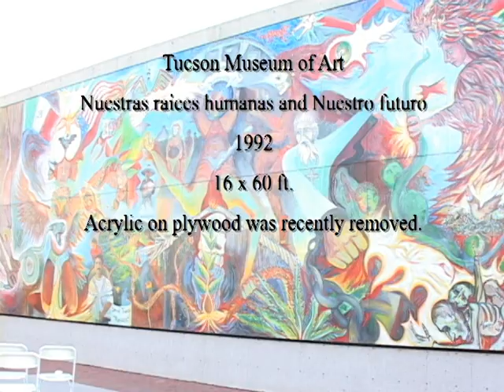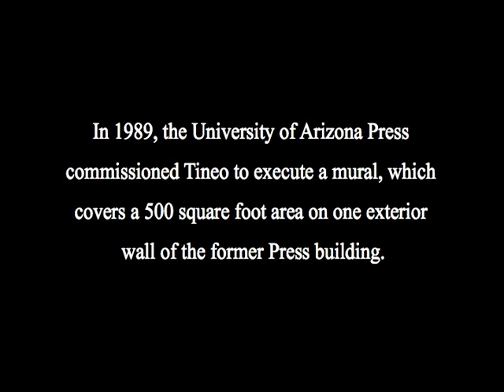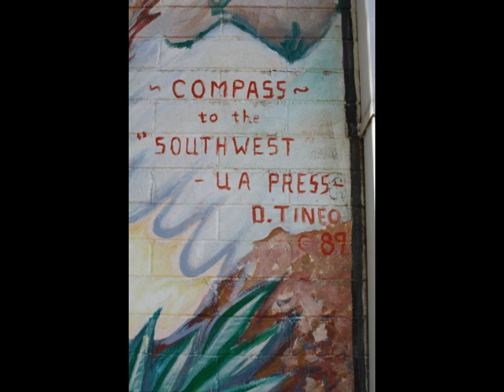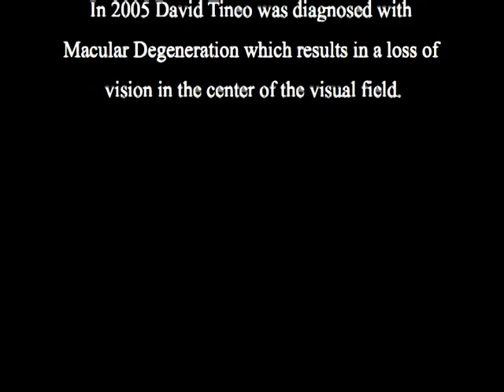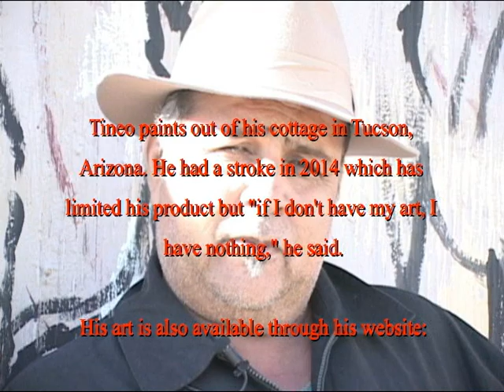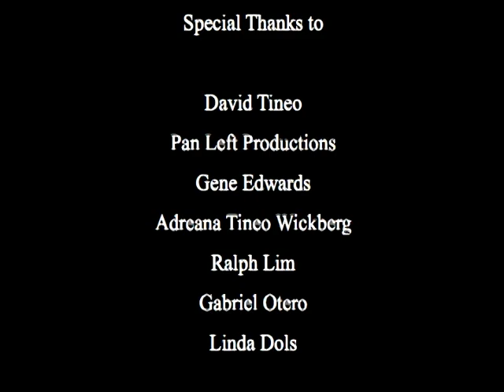Solo Tineo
Solo Tineo is an 11-minute film about local Tucson Artist, and muralist, David Tineo, who has macular degeneration. He doesn't paint as much these days. His work can still be viewed around town.